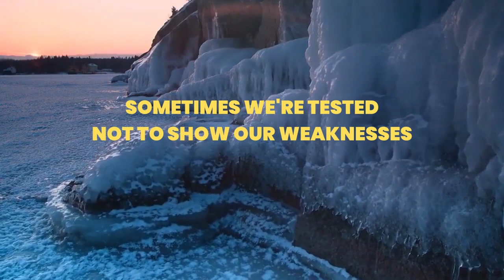MOTIVATIONAL VIDEO MESSAGE